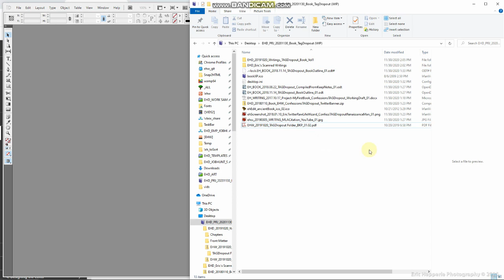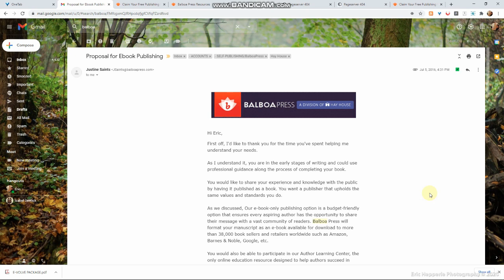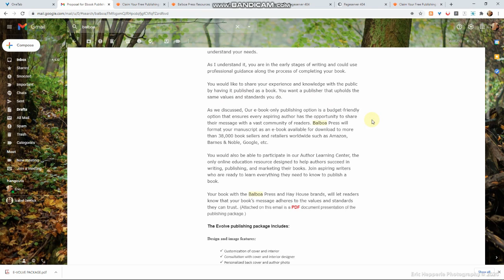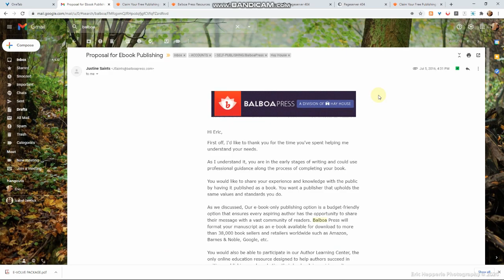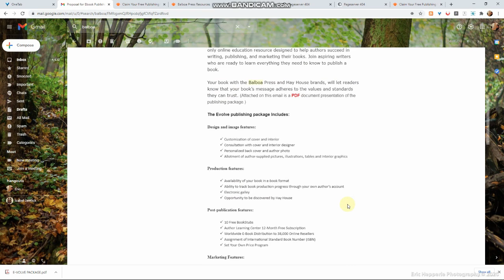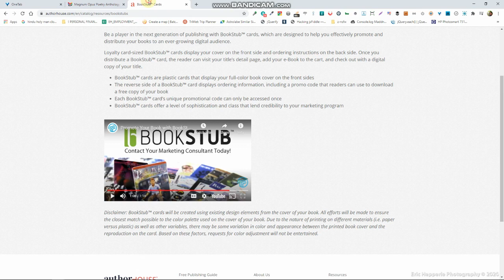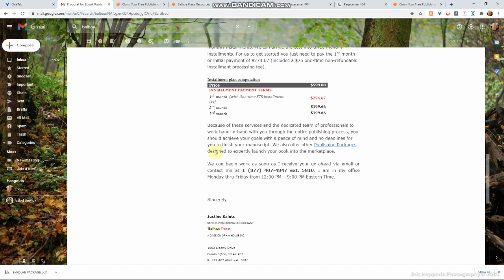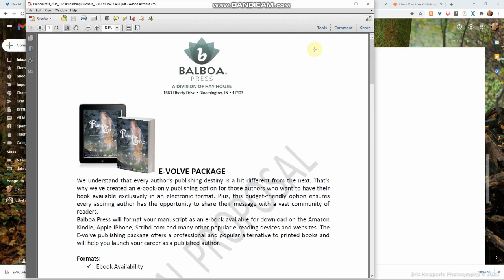Self Publishing Project: Confessions of a TAG Dropout - E002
Hello friends! This is episode 2 in my self publishing project for my upcoming memoir: "Confessions of a Talented & Gifted Dropout"

Join me in this episode as I walk-through my preparation before any writing can actually begin. This video will cover:

- Building an InDesign master page book template for a photo book based on Nigel French's LinkedIn Learning course "Designing an Illustrated Book".
- Reviewing the details and specifics of Balboa Press' E-Volve publishing package (2016, no longer offered).
- We review the email I got in July of 2016, after ordering my E-Volve publishing package for around $600.

TIMESTAMPS:
00:00 - Intro
01:11 - Designing an Illustrated Book: Setting up the document
03:45 - Balboa Press E-Volve email
11:17 - BookStub Cards defined
15:30 - E-Volve Publishing Package Proposal PDF

Balboa Press:
Here's a list of currently offered publishing packages:

TOPICS COVERED:

Here is a quick list of topics and themes we will cover in this series, from my unique perspective:

- The ups and downs of writing a book
- How to self publish a book
- How to self publish a color picture book
- Working with Balboa Press
- The joys of completing book-writing milestones
- How to publish your book through a small publisher
- Formatting your manuscript for print
- How to write and publish a spiritual book

ABOUT ME:

I am a multi-disciplined graphic designer based in Geneva, AL where I live in a little blue house with my wife and 9 cats. Yes, you heard that right -- and that's not even counting the two outside cats we care for! I know them each by name and love them all. That is my family that I live with on a tiny semi-rural deep south homestead we call Hepperle Manor.

I hope you get something valuable from this video. Whether it be entertaining, informative, or inspiring, we want to produce something of use and benefit to you good folks at home!!!

We'd love to know what you'd like to see -- leave us a note in the comments and we will MENTION YOUR NAME if your suggestion is chosen for a video!!!

Your love and support are greatly appreciated!